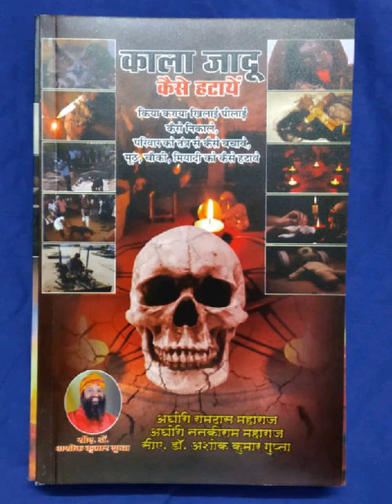तन्त्र कैसे होता है ? बन्धन कैसे होता है ? 7649862712, 7987237885